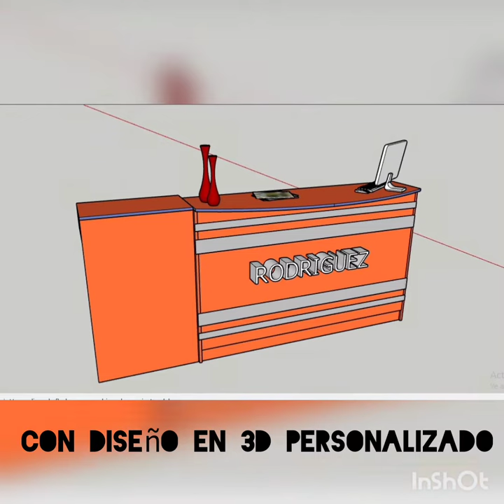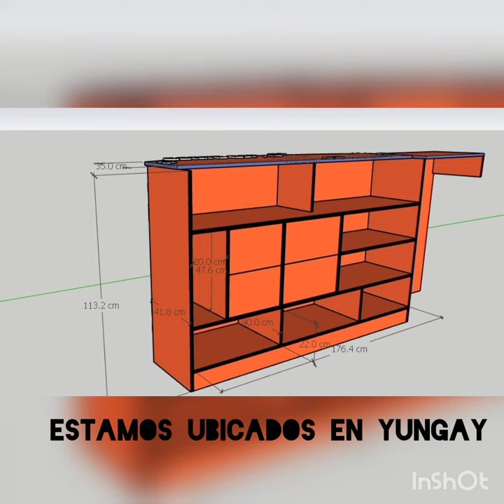Fabricamos todo tipo de muebles en melamina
Created by  grupo InNova Homes SAC